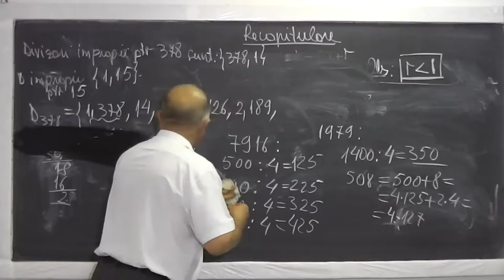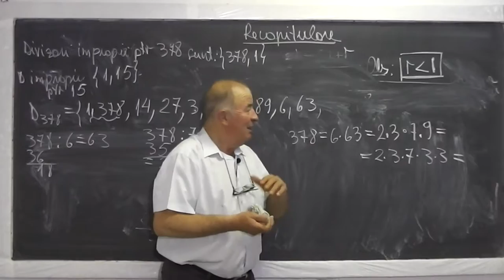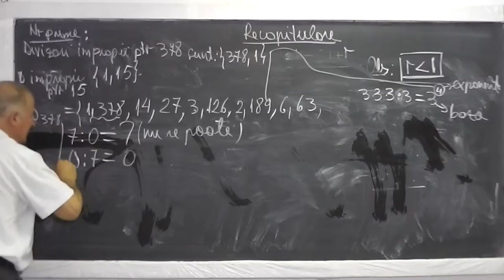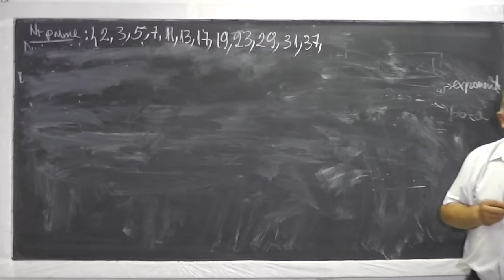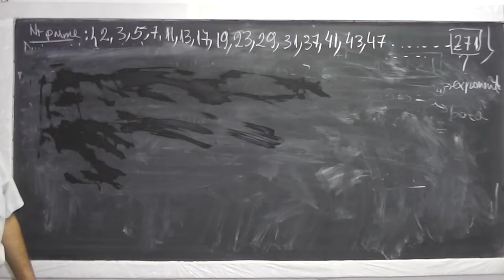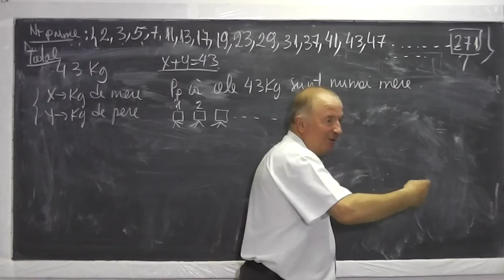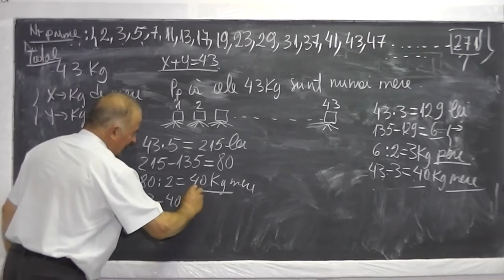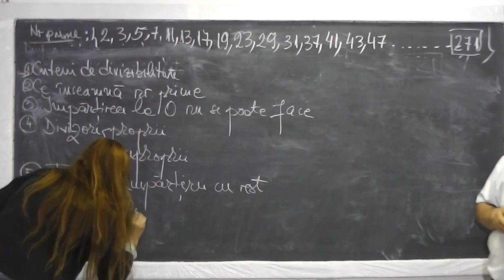2/2 Lectia 577 Teorema impartirii cu rest Divizorii unui nr. Criterii divizib. Metoda falsei ipoteze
Daca lectia va este utila, as aprecia un Like sau Share - In aceasta lectie discutam despre teorema impartirii cu rest, divizorii unui numar, criterii de divizibilitate, ce inseamna numere prime, divizori proprii si improprii, metoda falsei ipoteze. Daca lectia va este utila, as aprecia un Share sau Like - VIDEO MATEMATICA cu Proful Online sau cautati pe Google: profu online Ioan Ursu

- 1/2 Lectia 577 Teorema impartirii cu rest Divizorii unui nr. Criterii divizib. Metoda falsei ipoteze
- 2/2 Lectia 577 Teorema impartirii cu rest Divizorii unui nr. Criterii divizib. Metoda falsei ipoteze
- Lectia 577 Teorema impartirii cu rest Divizorii unui nr. Criterii divizib. Metoda falsei ipoteze